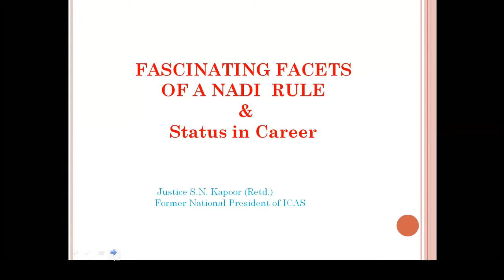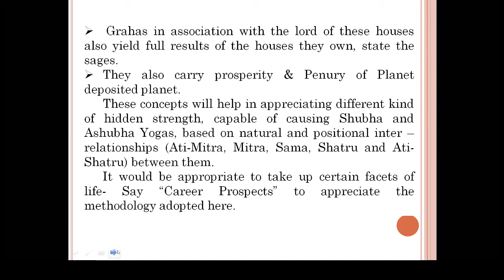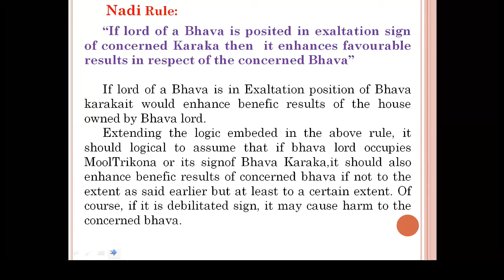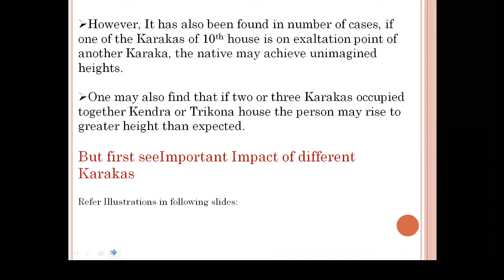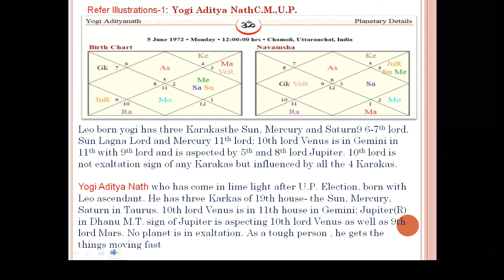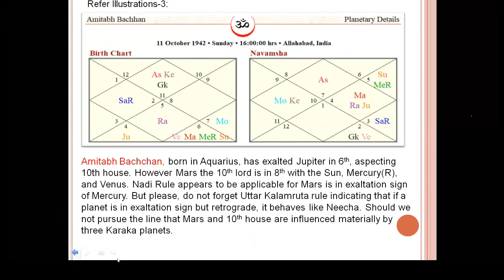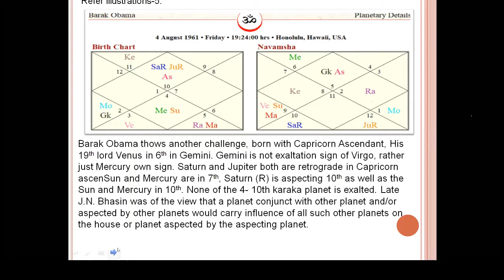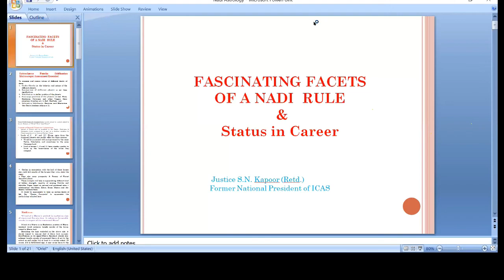Kedar Memorial Lecture Series - Justice SN Kapoor - Fascinating Nadi System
Lecture Highlights :-

a.) Satyacharya Pancha Siddhantas
b.) Concept of Deemed Planetary Conjunctions
c.) Nadi Rules
d.) Important Impact of Different Karakas